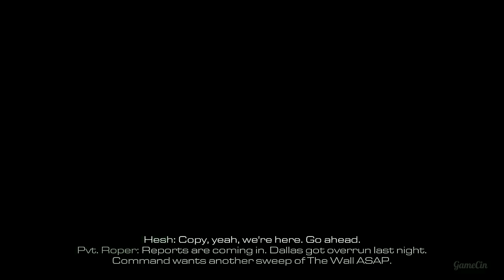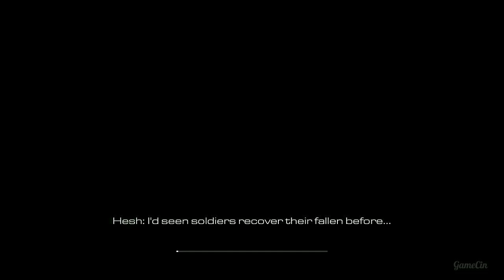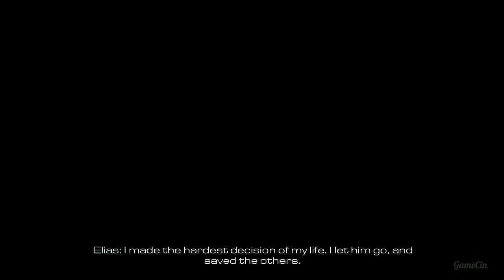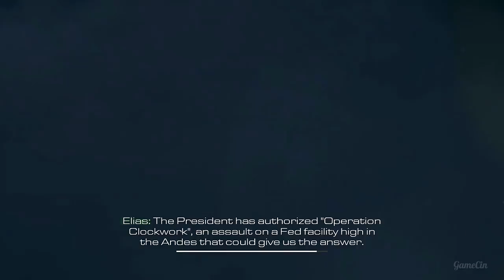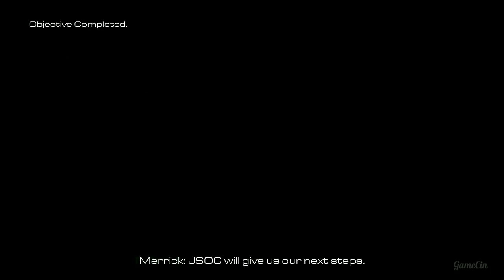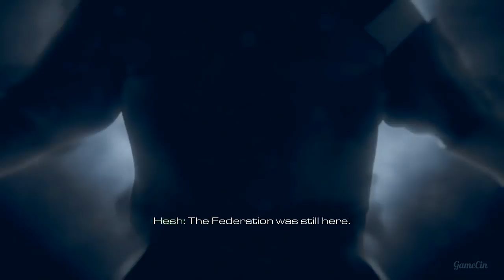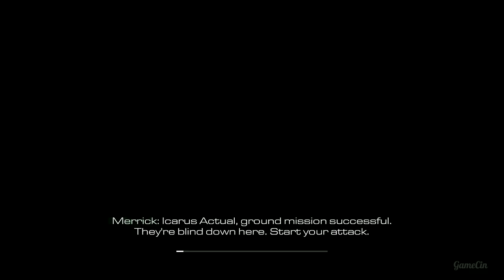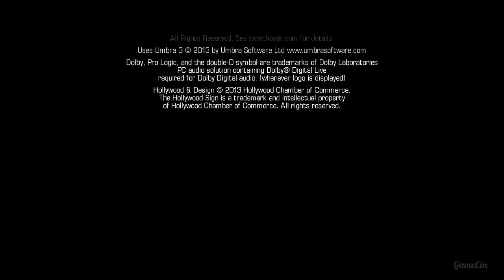Call of Duty Ghosts All Cutscenes Game Movie 60FPS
Avengers infinity Movie ►